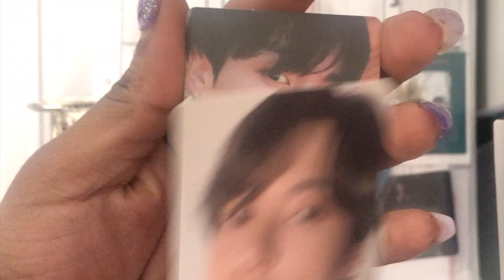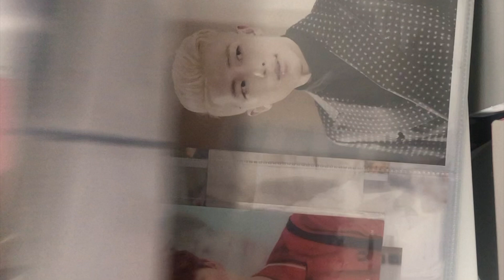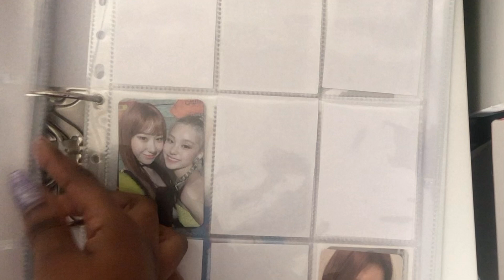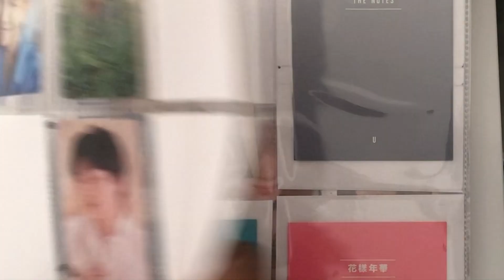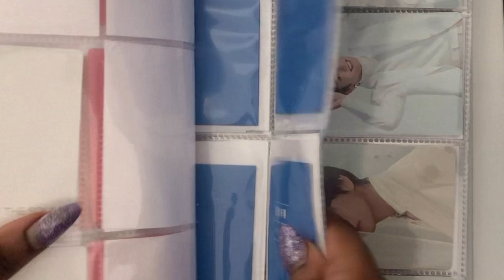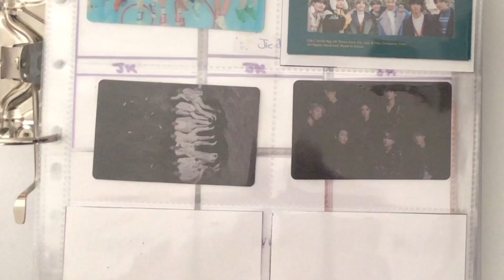Putting Photocards in my binder